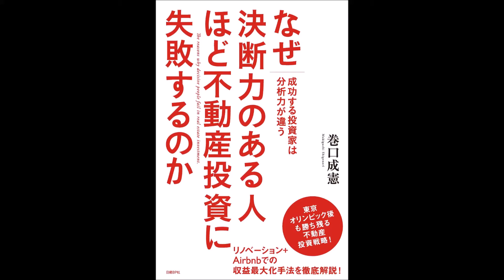【紹介】なぜ決断力のある人ほど不動産投資に失敗するのか （巻口成憲）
今回紹介するのは、　なぜ決断力のある人ほど不動産投資に失敗するのか　という本です。

購入を決断できても、売却を決断できずに、失敗しがちな不動産投資。

その不動産投資で、失敗を避けるため方策を、世界的コンサルティング会社での勤務経験を持つ不動産会社の経営者である筆者が、解き明かしていきます。

筆者によれば、『決断』とは、良いか悪いか、正しいか正しくないかが、わからない中での意思決定。『判断』とは、(正確な情報を前提に）良いか悪いか、正しいか正しくないかを切り分ける行為です。そのため『決断』は勇気がいる大変な行為です。

そして、『判断』で済む部分をきちんと整理し、『決断』の部分をできるだけ小さくするのが経営コンサルタントの仕事でした。しかし、不動産投資では『判断の材料』がほとんどないのが現状です。

筆者は、不動産投資の『判断の材料』を、膨大な賃料の分析による、家賃相場の「将来の予測」に求めています。

筆者の会社では、クローラーというＷｅｂ技術を用いたプログラムでネット上の募集賃料データを約1500万件収集して、その分析により高い精度での相場を可能にしているそうです。

マクロ面、ミクロ面にわたり楽しく読める本書。不動産業界の方はもちろん、不動産から経済を考えるためにも、全ての社会人および大学3年生以上の方に、お勧めしたいと思いました。